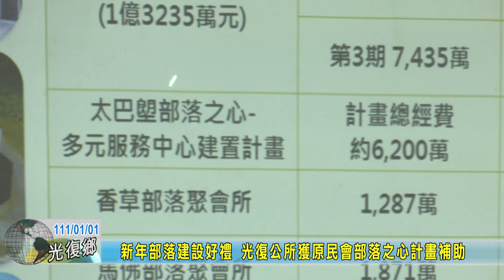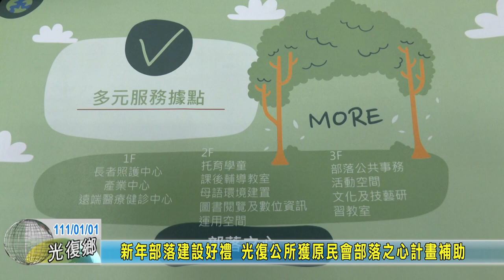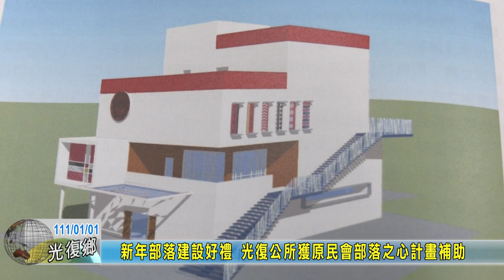20220101 07 新年部落建設好禮 光復公所獲原民會部落之心計畫補助